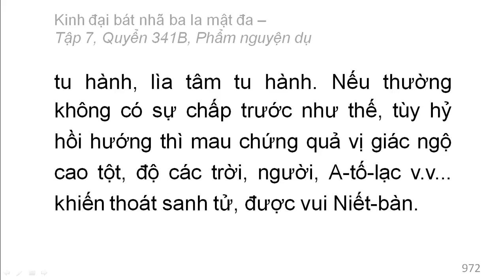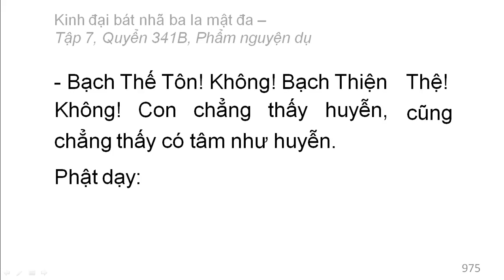Quyển 341B: Kinh đại bát nhã ba la mật đa - Phẩm nguyện dụ (rất hay) (341/600) (4)